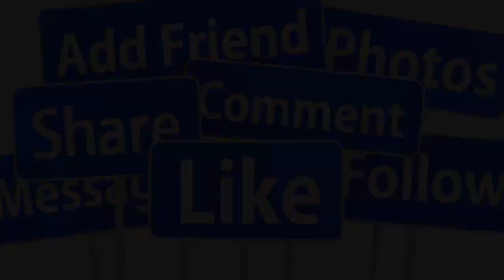🔴NÓNG : DŨNG TAYLOR THU PHƯƠNG ĐƯA 4 CON VỀ NƯỚC FAN CHÀO ĐÓN NẢO LOẠN TẠI SÂN BAY